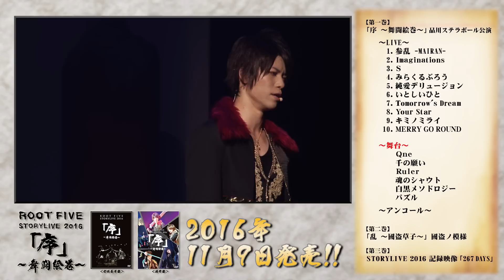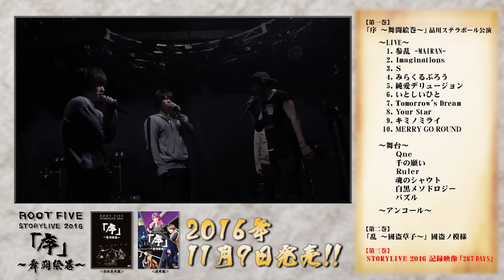ROOT FIVE：DVD「STORYLIVE 2016 「序」〜舞闘絵巻〜」ダイジェスト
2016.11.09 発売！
ROOT FIVE DVD「STORYLIVE 2016 「序」〜舞闘絵巻〜」
ダイジェスト映像です。

「STORYLIVE 2016」は、
4人になった新生ROOT FIVEがお届けする、
歌、ダンス、アクション、芝居を融合した全く新しいエンターテインメントです。
11/3放送（関東地区）テレビ朝日系音楽番組「BREAKOUT」でも特集していただきました。

その模様を完全収録した、収録時間4時間半の超大ボリュームDVDが11月9日に発売されます！

DVD「STORYLIVE 2016 「序」〜舞闘絵巻〜」
第一巻: 「序 〜舞闘絵巻〜」品川ステラボール公演
第二巻: 「乱 〜國盗草子〜」国盗ノ模様
第三巻:  STORYLIVE 2016 記録映像 「267DAYS」（ツアードキュメンタリー）

ROOT FIVE are：
江川直樹（ぽこた）
石城結真（みーちゃん）
藤谷慶太朗（けったろ）
駒沢浩人（koma'n）